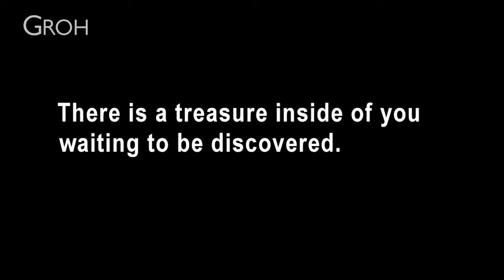The Tell with Peter Guber trailer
Peter Guber is the CEO of Mandalay Entertainment, movie producer, New York Times Bes-Selling Author, and co-owner of the 2015 NBA Champion Golden State Warriors.

All of his successes can be attributed to his commitment to Story, and the ability to engage others with his "state of the heart technology" of storytelling.